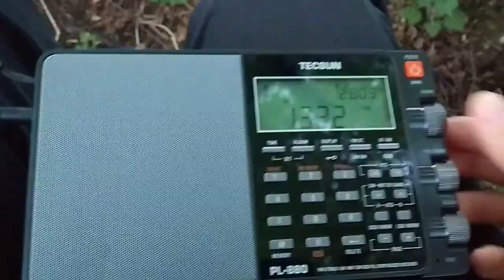1323 -1332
MW DXing:

1323 kHz
 Smooth Radio Brighton (0.5kW)

1332 kHz
 Smooth Radio Peterborough Gunthorpe (0.6kW)